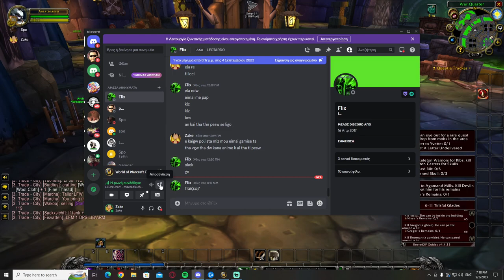WoW Classic Hardcore Chill Sleep Ambient Asmr Undead Rogue pt3 Almost Died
Yo! I love playing WoW,im not a pro so please be kind,just play for fun and the journey so if i do some things wrong its not that i give a f :)..enjoy the ambient and chill :D ! In this episode Amaterassu almost died to a murloc but death didn't want to take him yet so he reached lvl 10